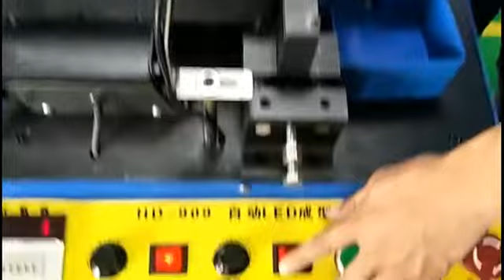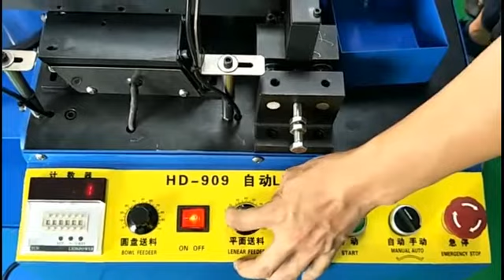Detect LED polarity and cutting led lead to different length,LED lead trimming machine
Automatic LED lead preforming machine

Machine can detect LED polarity and form LED lead, such as bending lead to 90 degrees, cutting lead to different length,etc

Automatic feeding and cutting with feeder bowl. Fast efficiency